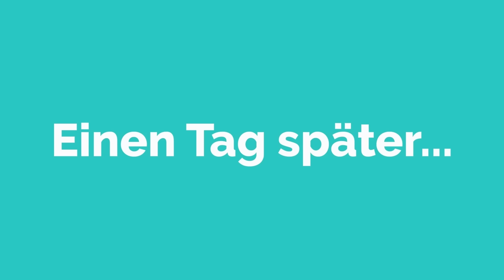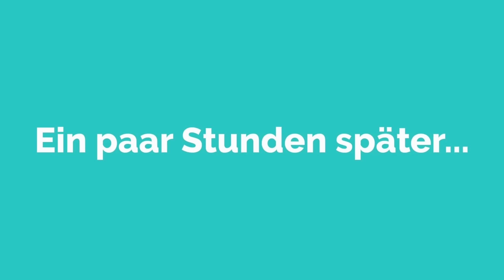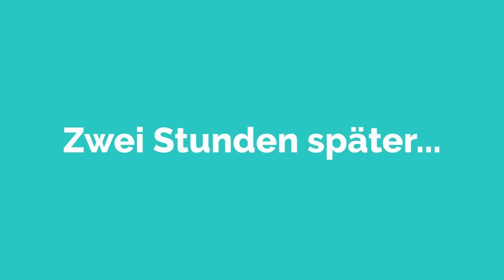Deutsch lernen - Lisas Leben in Deutschland